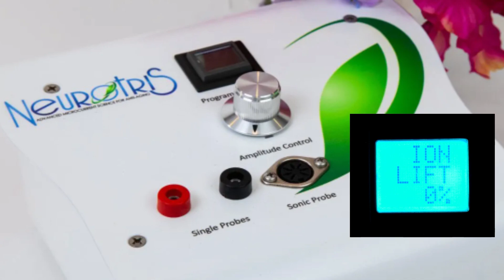neurotris mask with probes